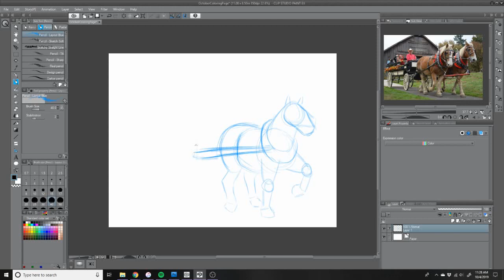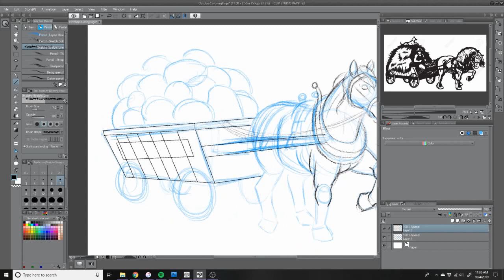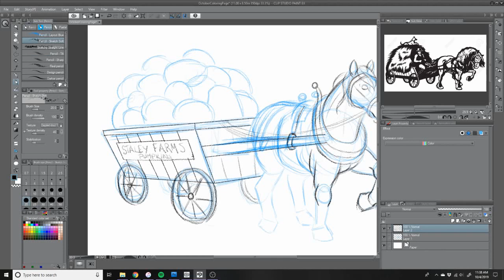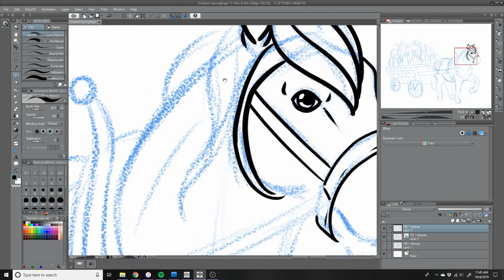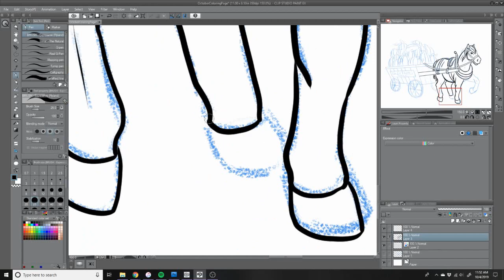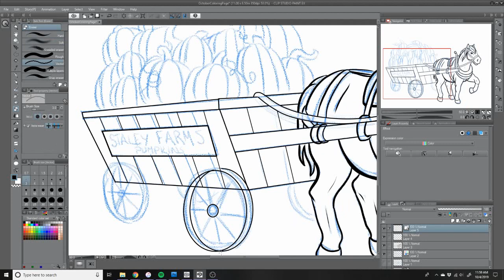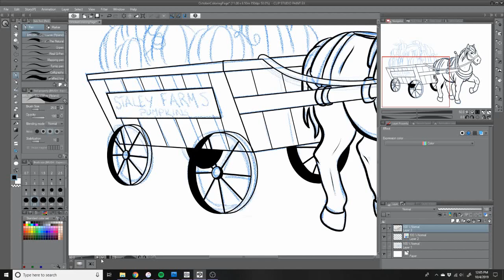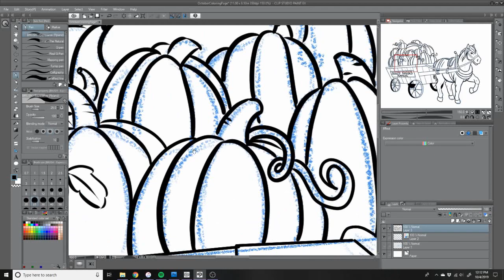Horse Pulling Cart Coloring Page Drawing Time Lapse NO AUDIO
Sped up 600%, original art took about 30 minutes from sketch to finished inks.
I use Frenden and Flyland Designs brushes for most of my sketching and inking.
Final colored image at the end was done with Copic markers on copy paper.